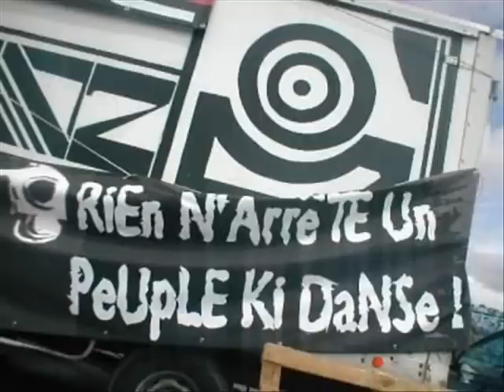Benny Blanco - Remember Me (From The Bronx)